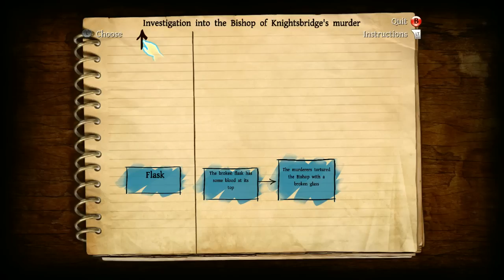Test Chamber: The Testament of Sherlock Holmes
Join Game Informer's Andrew Reiner, Jeff Marchiafava, Joe Juba, and Atlus' Aram Jabbari on this episode of Test Chamber: The Testament of Sherlock Holmes.